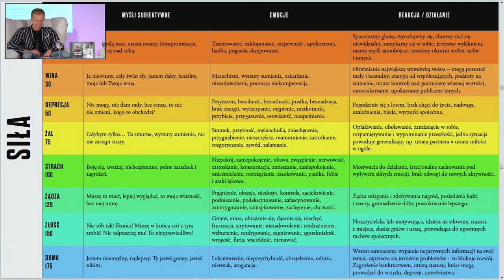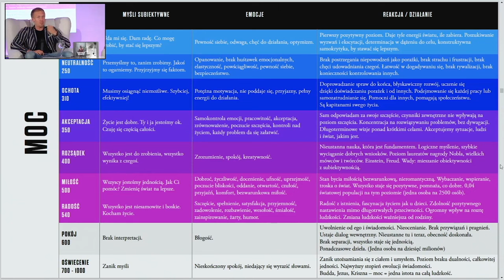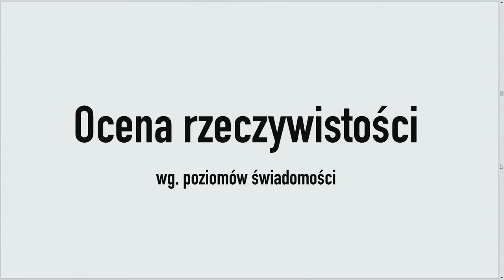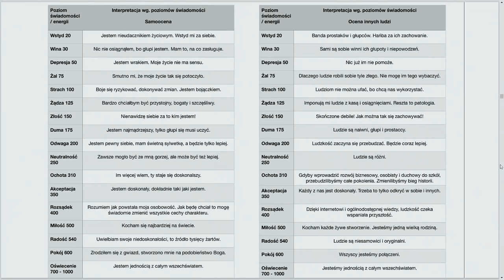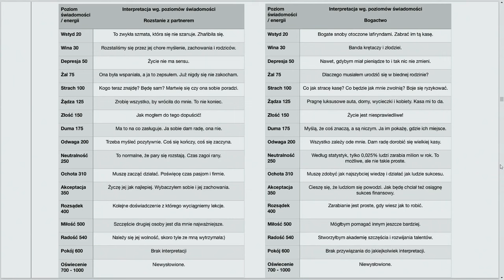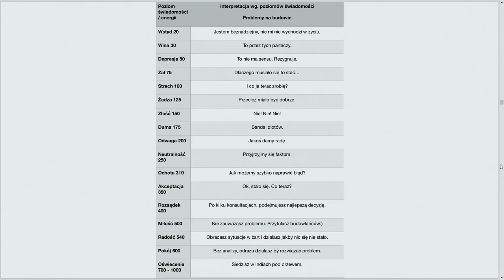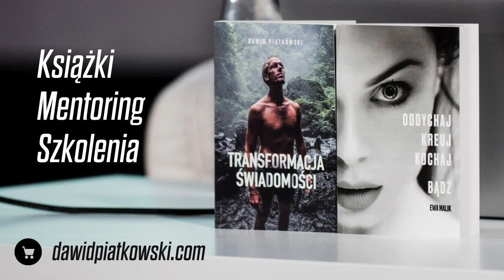Mapa poziomów świadomości | dr David R Hawkins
Podziel się swoją opinią na temat tego wystąpienia w komentarzach. 🎁📚 Zamów książkę Ewy i Dawida

Fragment szkolenia Nowa Świadomość z 2020 roku. Mapa poziomów świadomości to arcydzieło twórczości dra Davida Hawkinsa. Dzięki niej możemy zmienić się. Łatwiej przejąć kontrolę nad emocjami. To jedno z najpotężniejszych narzędzi rozwojowych świata.

☎️ KONTAKT W SPRAWIE: szkoleń, indywidualnych treningów mentalnych, nowych projektów:
Menadżer Anna